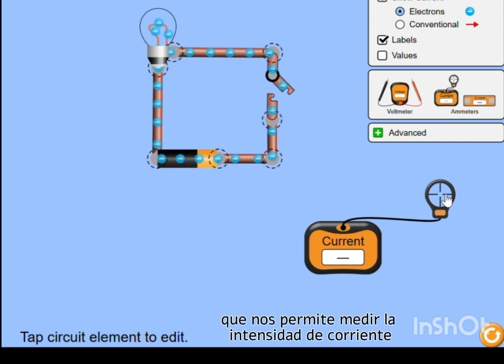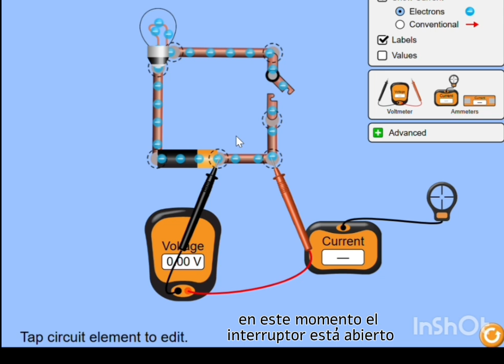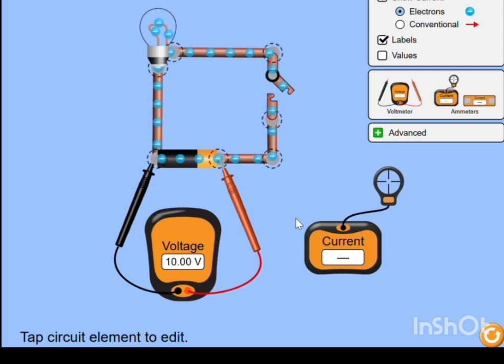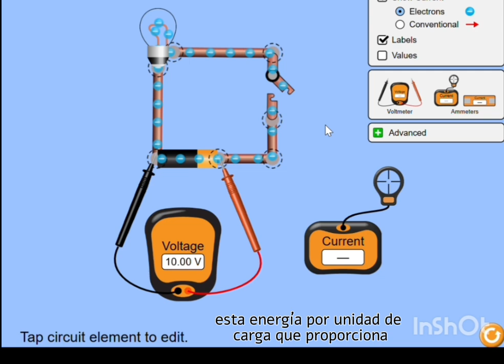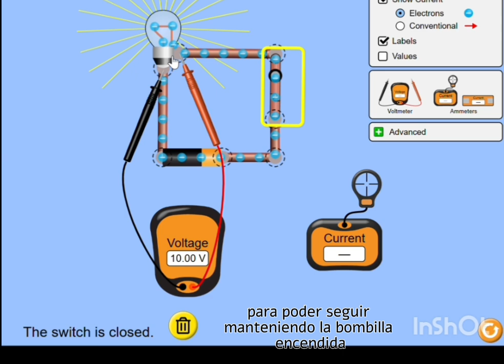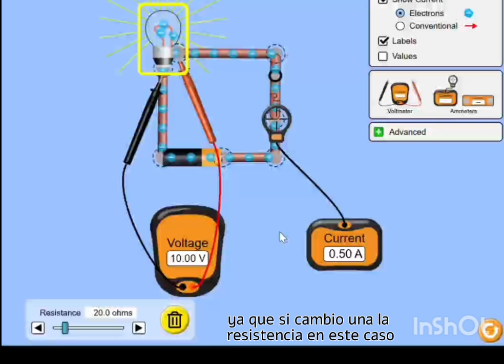Significado de las magnitudes eléctricas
Vídeo basado en una simulación de PHET Colorado, en el que se utiliza un circuito eléctrico virtual para explicar el significado físico de la intensidad de corriente, la fuerza electromotriz, la diferencia de potencial y la resistencia.
Autora: Ana Dapena Mora